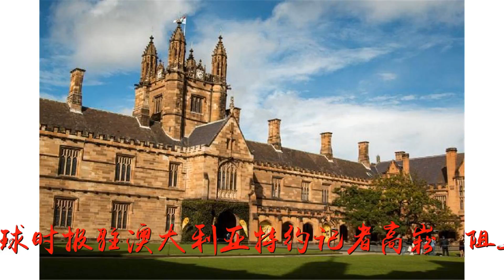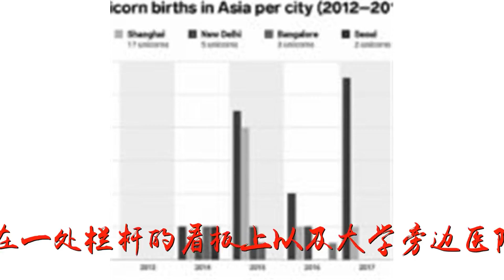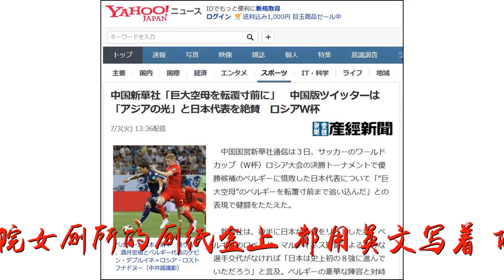悉尼,大学,再现,仇外,涂鸦,杀死,所有,亚洲人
谢谢！悉尼,大学,再现,仇外,涂鸦,杀死,所有,亚洲人